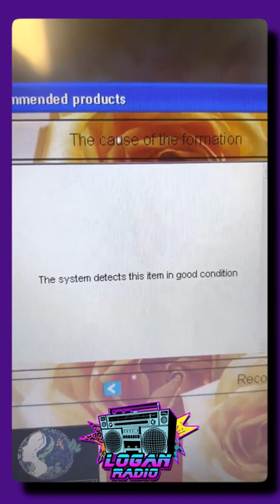Where to Find the Best Hydro Facial in Las Vegas ???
Where to Find the Best Hydro Facial in Las Vegas ??? lasvegas selfcare facial Logan Radio just Chillin' & Killin' with some friends in the DangerZone called Logan Radio Rocks! Live at 10am PST/1pm EST on Twitch.